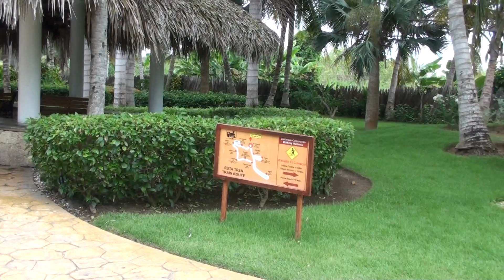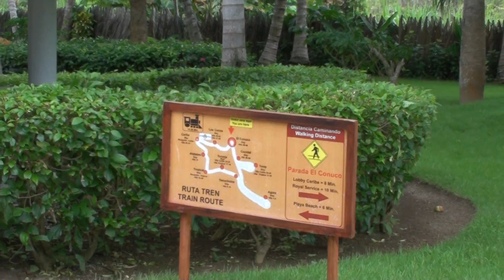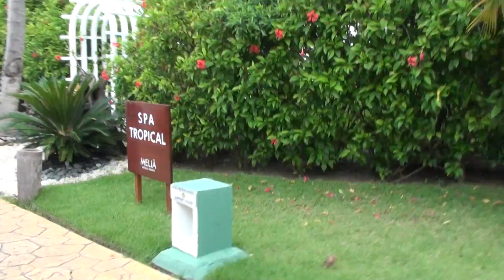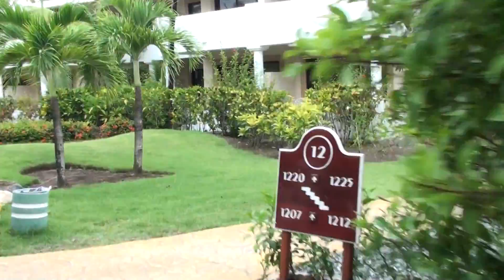le trajet lobby caribe-chambre en petit train...